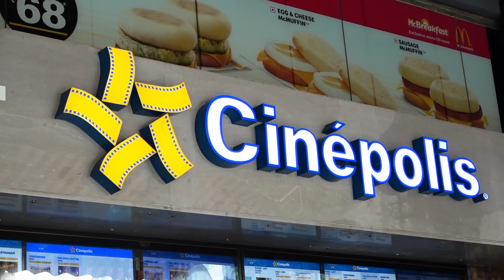Pal Pal Dil Ke Paas Public Review | Sunny Deol | Karan Deol | Sahher Bambba | FDFS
Check out the first-day first show public review of PalPalDilKePaas starring KaranDeol and SahherBambba in lead. Don't Miss!